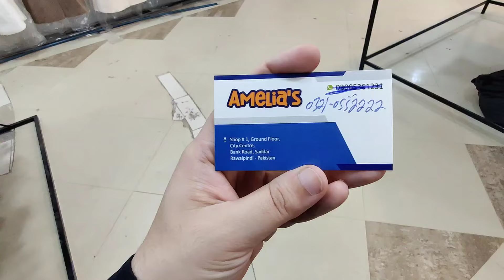Korean coats and jackets/Ladies Imported Long Coat/Sweater In Rawalpindi/Winter Shopping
Korean Coats
Elegant Korean Coats
 ladies coats
Coats
low price
 Reasonable Price
ladies coat design cutting
ladies coat ki cutting
 ladies coat cutting and stitching
 ladies coats and jackets
ladies coat style
 ladies coat design
ladies coat price in bangladesh
 ladies coat collar, ladies coat pant
 ladies coat suit
 ladies coat cutting
ladies coat set
ladies coat collar cutting and stitching
 pak price